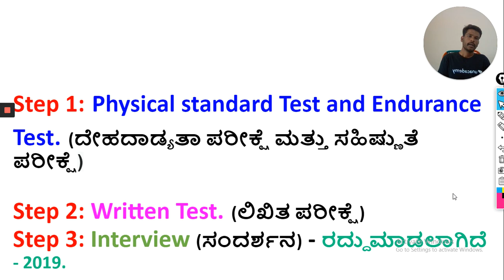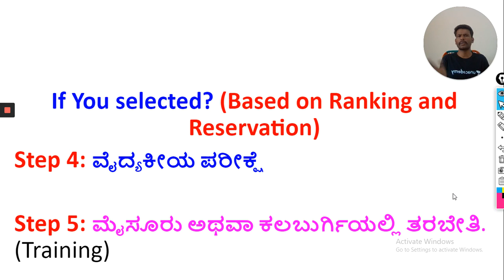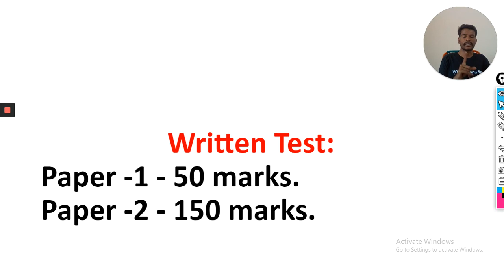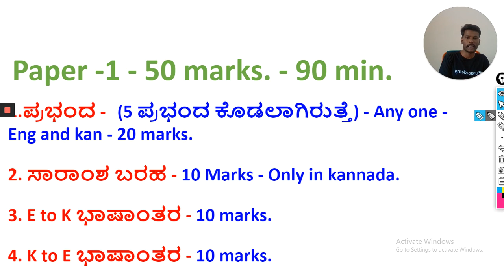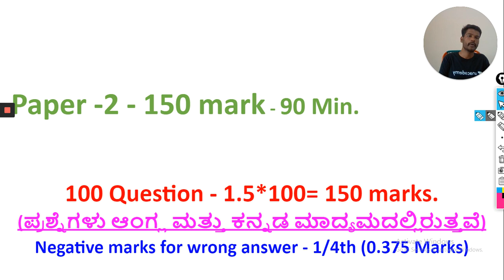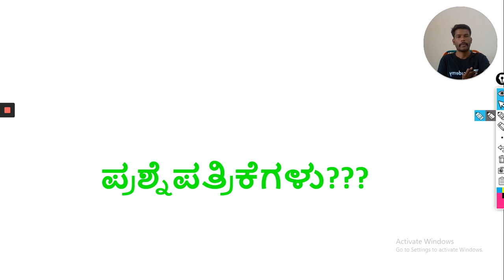PSI Exam Pattern & Steps | Saturday Special | KPSC / PSI / KAS | Naveena T R